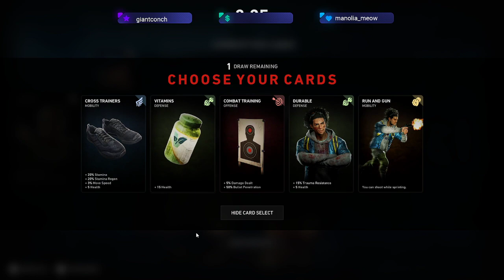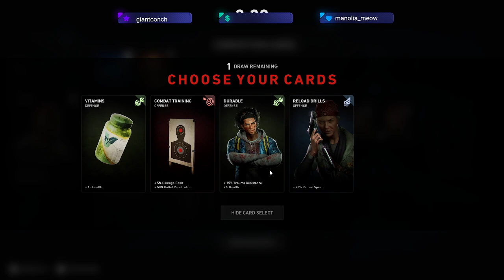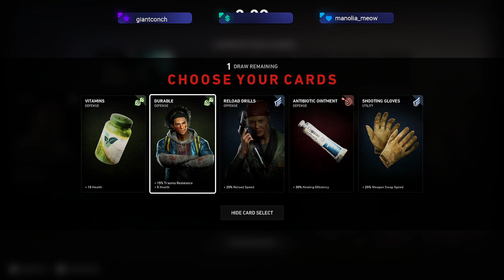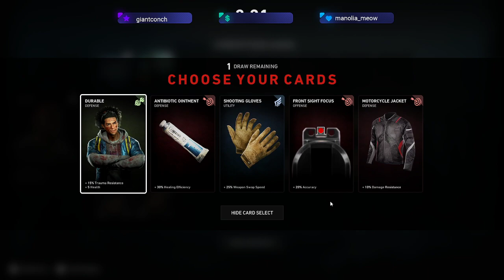Back 4 Blood -- Cards are cool again! [Episode 2]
Another stream of Back 4 Blood! We manage to run some fairly tight missions (until the end) and take a look at different card combos for survivor decks! This stream aired live on 8-7-2021 on Twitch.